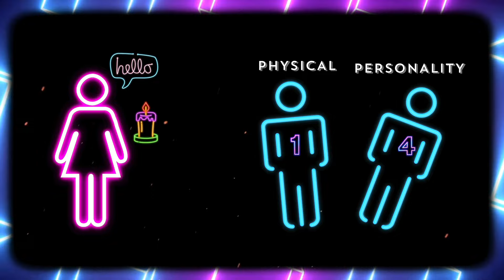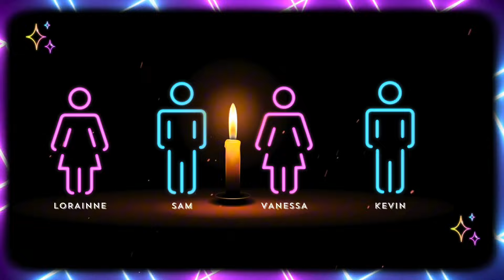Horoscope Fight & Gender Drama : Blind Date Turns Chaotic | Authentic Match Ep.3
DOUBLE CHECK THE SETTING FOR THE QUALITY OF THE VIDEO ! 1080P

In this explosive episode of Authentic Match, our single lady faces a series of dramatic blind dates! From clashes over horoscopes to heated discussions about gender and sexuality, will she find someone who shares her values and beliefs? Watch the tension rise and see if love can conquer these differences!

Venue: Foundry On Whyte, 10426 82 Ave NW, Edmonton, AB T6E 2A2
Production Team: Gabbi @momentsbygabbi
Camera Crew
Joseph @exittainment_studios
Bea @itsbeabytheway
Frankii D’S/Heartbeats match
Producer by
Rich @exittainment_studios
Editors
Cast Recruitment
Moses @exittainment_studios
Director Of Videography
Bea @itsbeabytheway
Gabbi @momentsbygabbi
Joseph @exittainment_studios
Rich @exittainment_studios
Camera Crew
Camera Crew
Camera Crew
Camera Crew
Director Of Photography
Cast Recruitment
Host: Frankii D'S

Special thanks to Foundry Room on Whyte for hosting us and to all our amazing participants. Let’s see who will steal her heart!